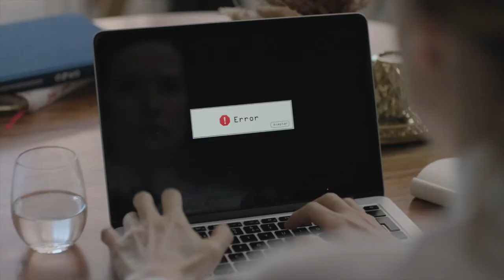ICO Empresas y Emprendedores 2018 video 2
ICO Empresas y Emprendedores 2018

Visual 3D offers practical and economical solutions for your needs of video and sound.

• Video edition
• 3D Video
• Creation of logos in 3d
• Animation and presentations logos
• 3D Visuals
• visuals Flyers
• Flyers
• Infographic
• commercials
• industrial Phrases
• institutional Phrases
• Multimedia
• Jingles
• Audiobooks
• e-learning courses
• Phrases in other languages

Because we are the best by listening to our customers.
Experience and professionalism
Economic budget
Fast delivery
personalized service

Visual 3D le ofrece soluciones prácticas y económicas para sus necesidades de vídeo y sonido.
• Video 3D
• Creación de logos en 3d
• Animación y presentaciones de logos
• 3D Visuals
• Flyers visuals
• Flyers
• Infografia
• Cuñas publicitarias
• Locuciones industriales
• Locuciones institucionales
• Multimedia
• Jingles
• Audiolibros
Si entre los servicios detallados no encuentra solución a su proyecto en concreto, contacte con nosotros y en el menor tiempo posible recibirá un presupuesto ajustado a su medida.

Presupuesto económico
Rapidez en la entrega
Atención personalizada